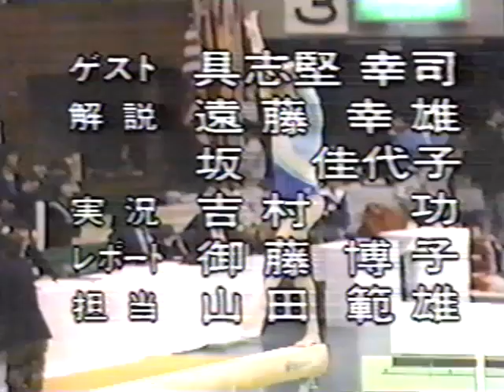1985 Chunichi Cup gymnastics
AA competition at the 1985 Chunichi Cup. With Hana Ricna, Eka Zeturidze, Ulrike Klotz, Celestina Popa, Bojanka Demireva, Edvard Gevorkyan, Ravil Adeev, Sven Tippelt, Tong Fei.  Koji Gushiken's farewell performance, on R.